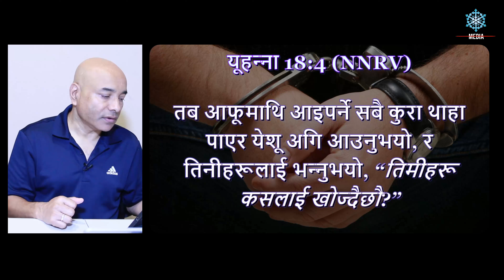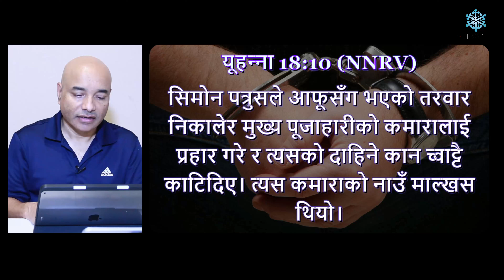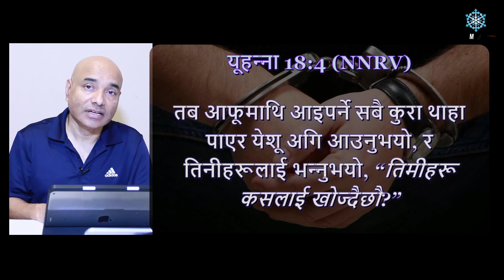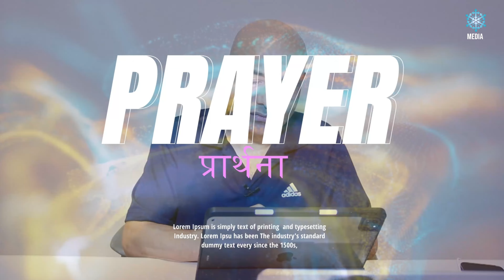येशूको गिरफ्‍तारी !! Nepali Bible Study!! Ps. Sam Gautam.